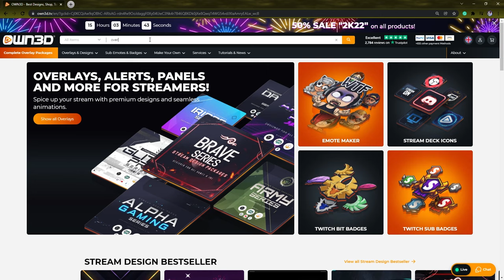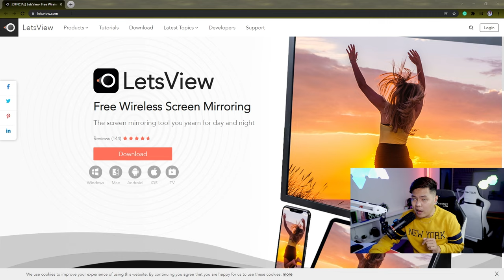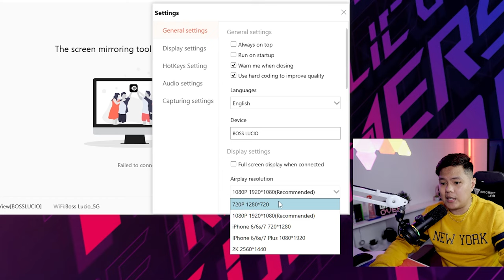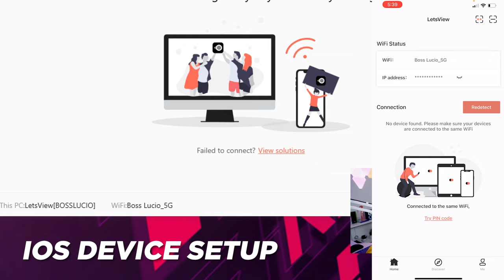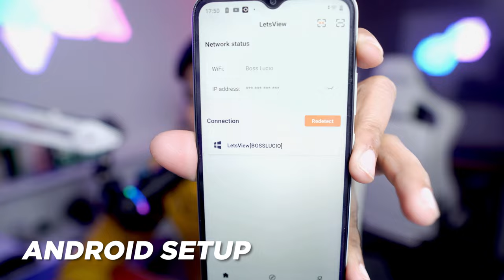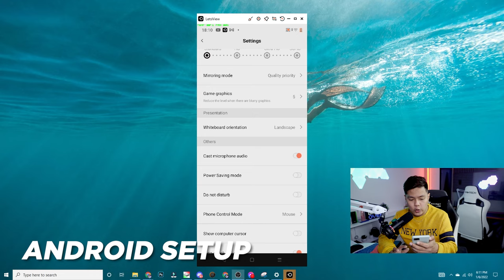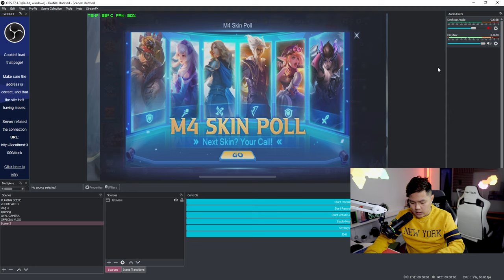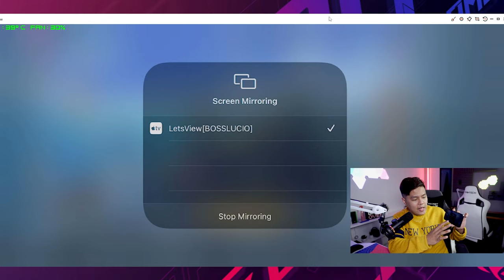Phone Screen Mirroring in OBS FREE | ANDROID MAN YAN O IOS!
Capture your Phone Game in OBS FREE - Android or Iphone

You can capture your Iphone or Android screen on you PC or Mac and stream it from OBS.

Game like Call of Duty Mobile are not easy to stream!